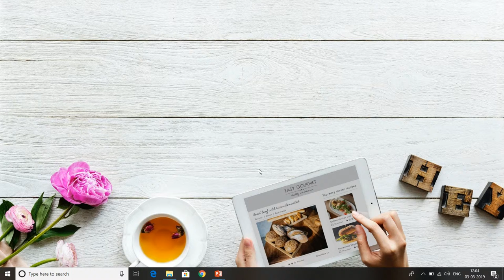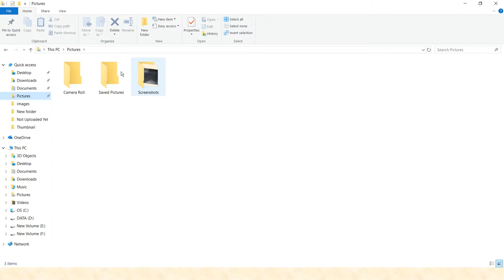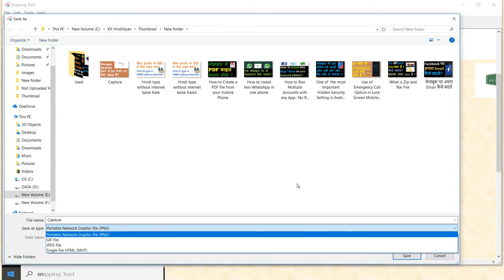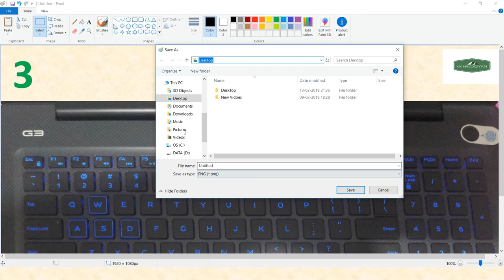How To Take A Screen Shot on a Computer and Laptop ? || PC या लैपटॉप में स्क्रीनशॉट कैसे लेते हैं?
About this Video:
हेलो दोस्तों KK HindiGyan यूट्यूब चैनल में आपका स्वागत है!! इस वीडियो में हम सीखेंगे की PC या लैपटॉप में स्क्रीनशॉट कैसे लेते हैं?